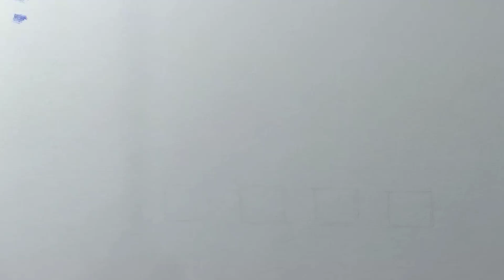تعليم الرسم بقلم الجاف | تمارين مهم مع كيفية تظليل الاذن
تعرف على كيفية استخدام قلم جاف لإنشاء رسومات ذات مظهر احترافي. سيأخذك هذا الفيديو عبر بعض أهم التمارين والتقنيات المستخدمة في التظليل، مما يمنحك المهارات التي تحتاجها لإنتاج فن مذهل، ستتعلم كيفية استخدام قلم جاف لإنشاء رسومات جميلة وواقعية. سيتم توجيهك خطوة بخطوة من خلال تمارين متنوعة لمساعدتك على إتقان التقنيات المهمة للتظليل الاحترافي. و تظليل الاذن خطوة بخطوة ، اتمني ان تعجبكم اذا كان لديك اي أسئلة فلا تتردد في طرحها في التعليقات هناك العديد من الفيديوهات التعليميه داخل القناة حول كيفية رسم الصور و تظليلها سواء باستخدام اقلام الرصاص او الفحم او اقلام الحبر الجاف

link to buy a used pen..